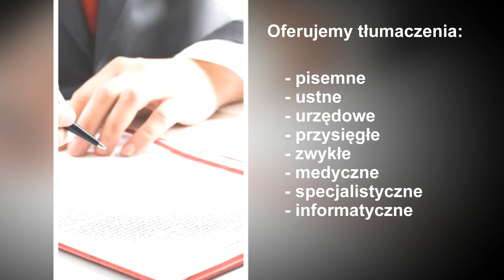Tłumaczenia z niderlandzkiego Bożena Gwiazdowska Kolonia Pożdżenice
Nasze biuro tłumaczeń mieści się w Kolonii Pożdżenicach, w województwie łódzkim. Prowadzi je Bożena Gwiazdowska. Na rynku działamy od 2005 roku specjalizując się w kompleksowych tłumaczeniach zwykłych i przysięgłych.

Tłumaczymy dokumenty urzędowe, akty, zaświadczenia czy potwierdzenia za oryginalnością. Realizujemy również zlecenia na prywatną korespondencję oraz tłumaczenia ustne.

Z zakresu przekładów specjalistycznych zajmujemy się tekstami z różnych branż, między innymi medycznej, prawnej czy ekonomicznej.

Jesteśmy dyskretni i profesjonalni. Przestrzegamy wszelkich zasad etyki zawodowej. Zapewniamy indywidualną wycenę i doradztwo.

W razie dodatkowych pytań zachęcamy do odwiedzenia strony na której umieściliśmy wiele przydatnych informacji.

Zapraszamy wszystkich zainteresowanych do podjęcia współpracy z wysoko wykwalifikowanym tłumaczem języka holenderskiego i flamandzkiego.